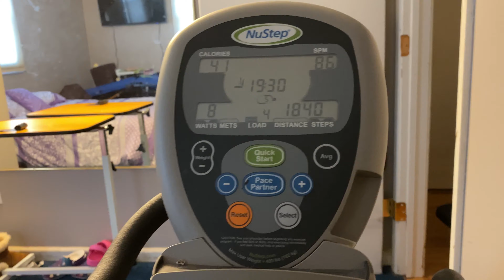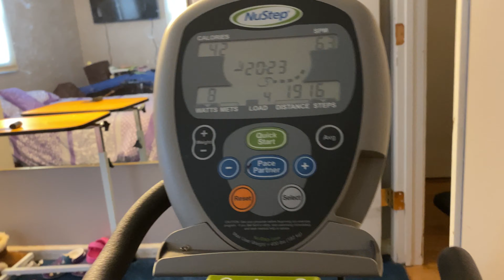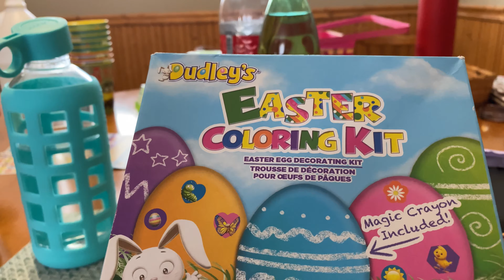MAKING AN EASTER BASKET WITH MY AUNT (3.30.21)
Intrto Song : lioness By Day Fox